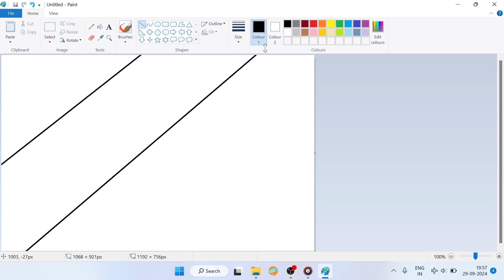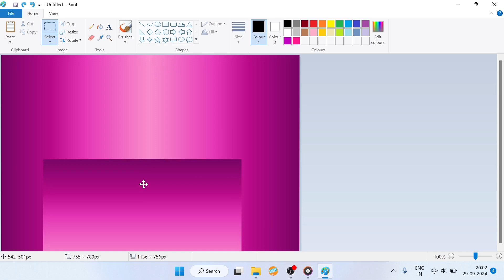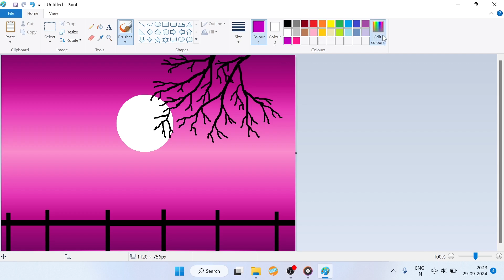How to draw in computer || scenery drawing || microsoft paint || ms paint